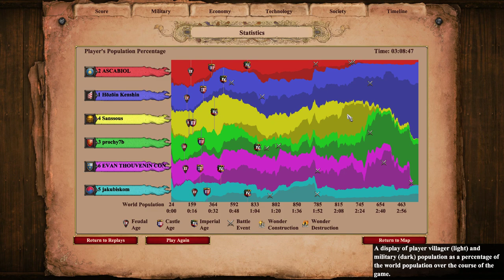Age of Empires II: Definitive Edition - 3vs3 Nezlomitelný Evan!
3vs3 quickplay, map: Valley, our clan Hozoin (Hozoin Kenshin, prochy7b, jakubiskom) vs random team.